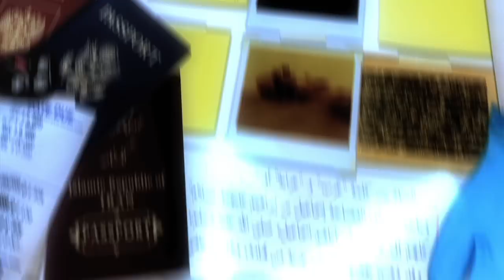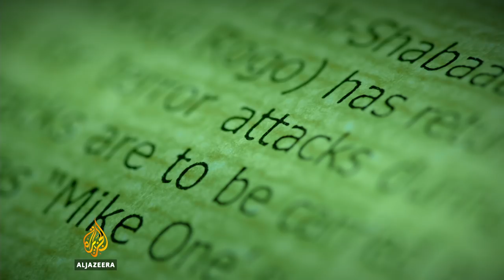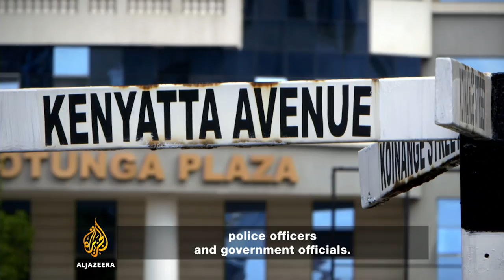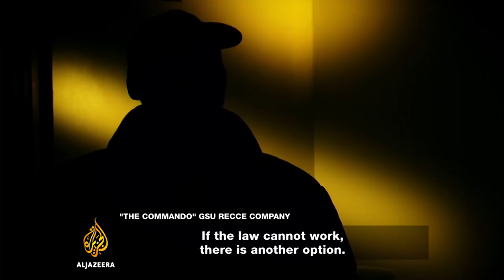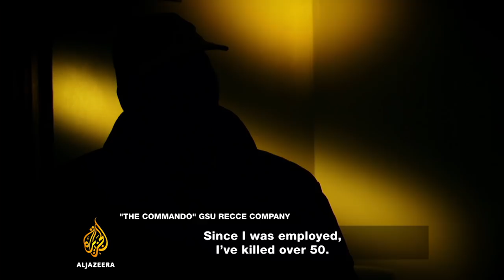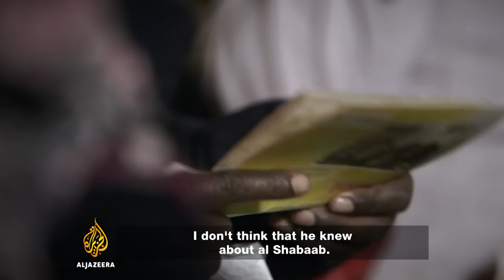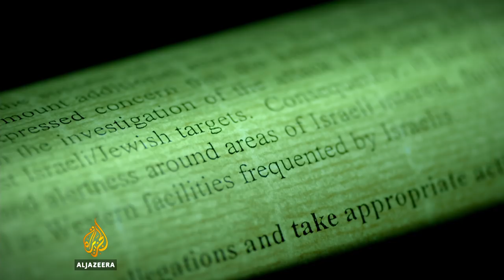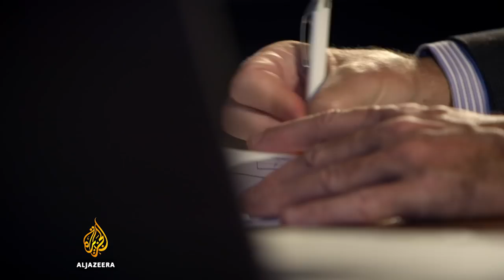Inside Kenya's Death Squads | Al Jazeera Investigations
For the first time members of Kenya’s counter-terrorism police admit to “eliminating” suspected Muslim radicals.

 Speaking exclusively to Al Jazeera’s Investigative Unit, officers from four units of Kenya’s counter-terrorism apparatus admitted the police assassinate suspects on government orders.

 They claim that the order to assassinate is made by the National Security Council, a body chaired by President Uhuru Kenyatta.
 The film examines how extra-judicial killings are seemingly becoming normalized, thirteen years after the so-called ‘War on Terror’ was declared.